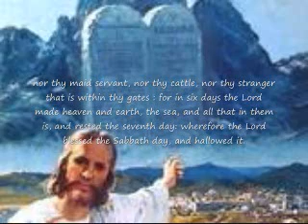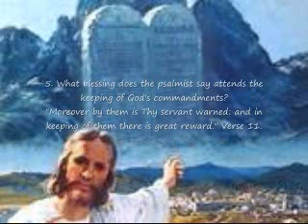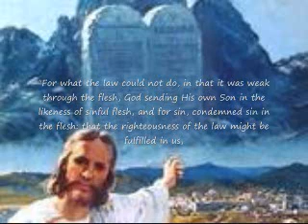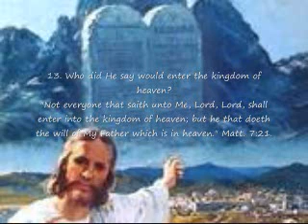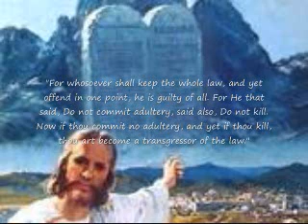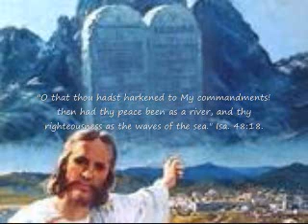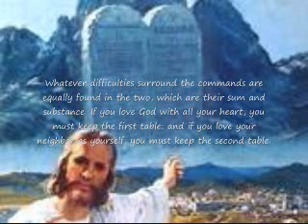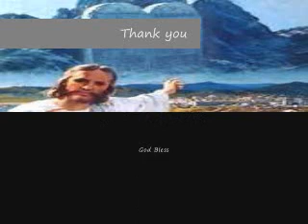The Law of God